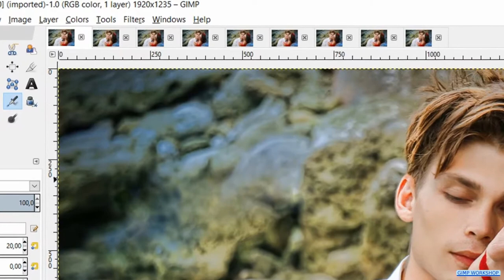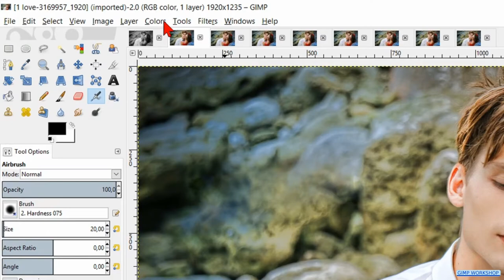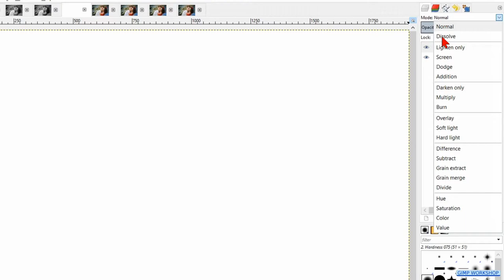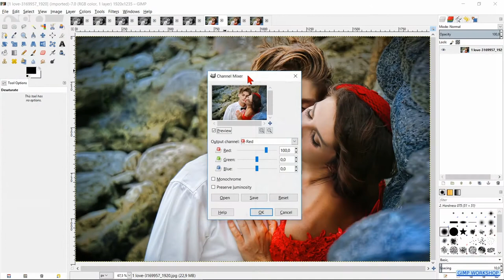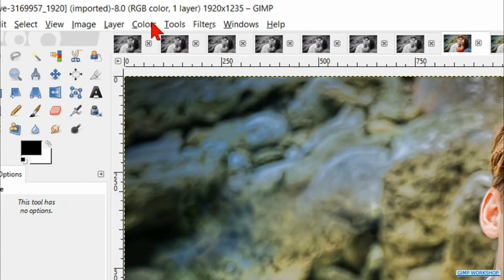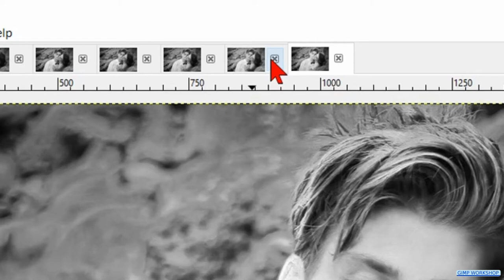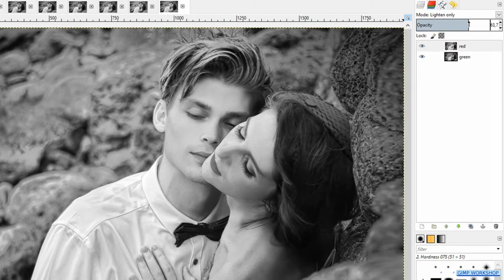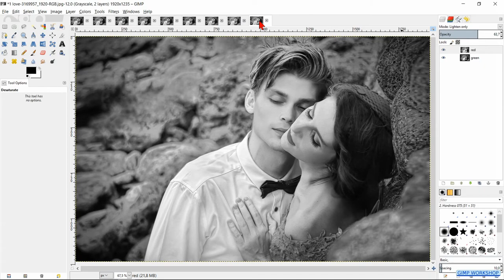Gimp: From Color to Black and White. 9 Different Techniques.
Gimp: How to change a color photo into black and white. 9 different technics from simple to advanced.

👉👉👉NOTE FOR GIMP 2.10 USERS:  1- The option colorify is removed from 2.10. 2- Adjust the values for the channel mixer, and the decompose options. 3- Use the legacy layer modes. 4- Gimp 2.10 has more features to change color to B&W. 5 - Go to colors, desturate and again desaturate. 👈👈👈

Click on the CC button at the bottom of the video for English subtitles. Or click on ⚙️ settings, subtitles, auto-translate, choose your language. Sorry for my 'home made' English 😉